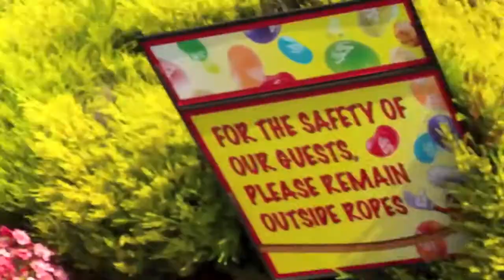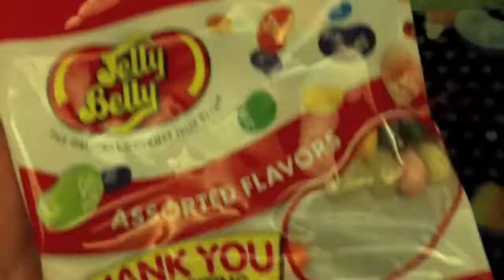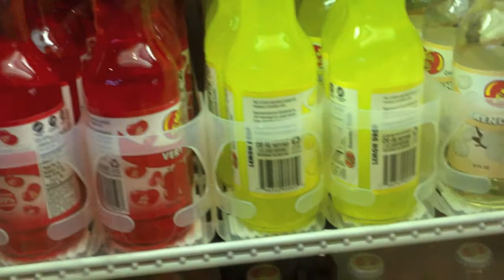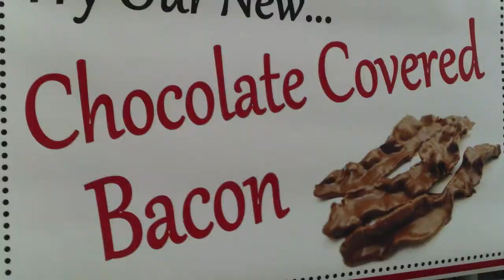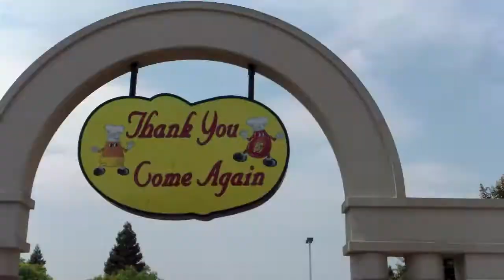The Jelly Belly Factory Tour